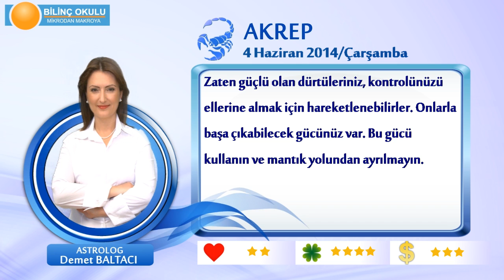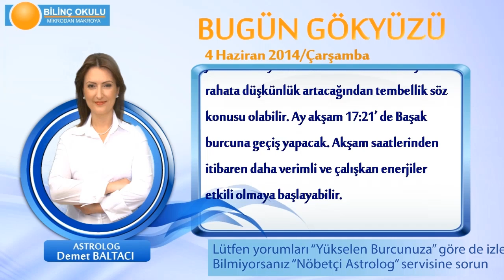AKREP Burcu, GÜNLÜK Astroloji Yorumu,4 HAZİRAN 2014, Astrolog DEMET BALTACI Bilinç Okulu